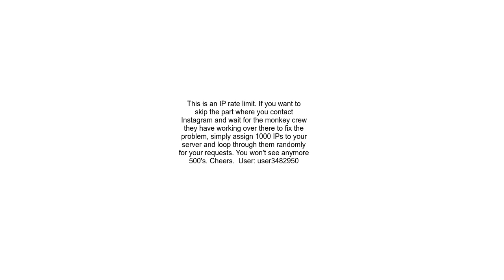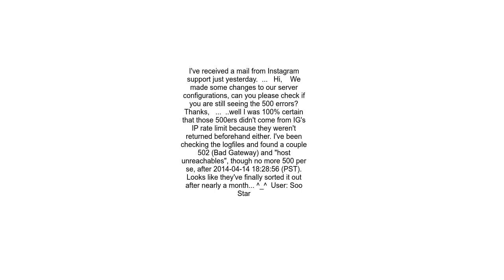Does Instagram return HTTP 500 response due to rate limiting andor some form of request filtering